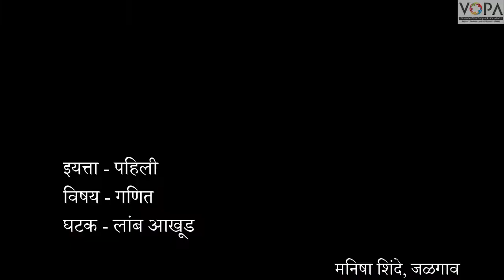Std. 1st | Maths | लांब आखूड | V-School